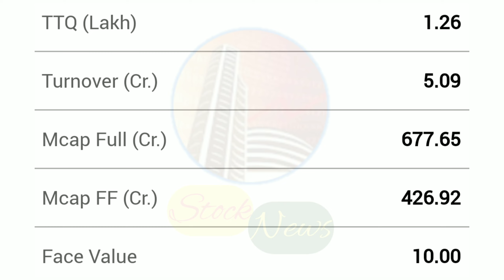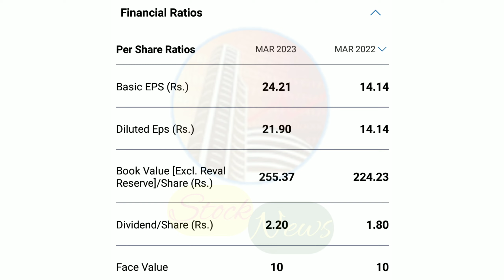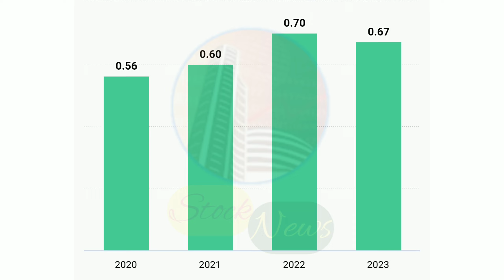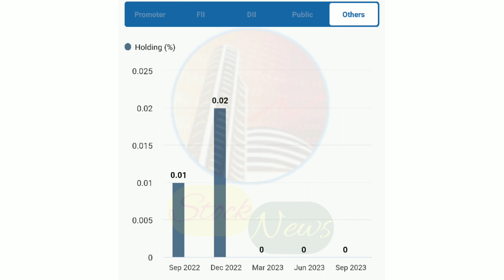JAIN SAHAB KA GEMS STOCK | SALZER ELECTRONICS LTD | EXPERT OPINION ON SALZER ELECTRONICS